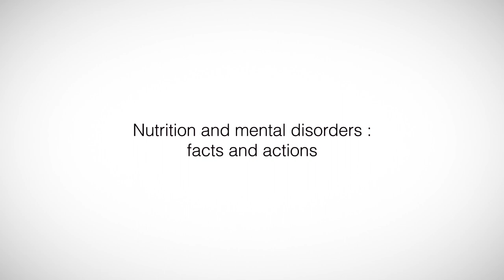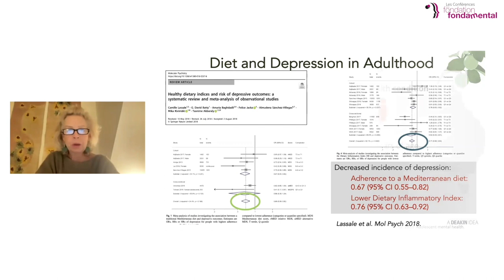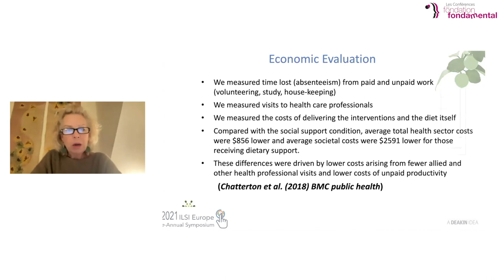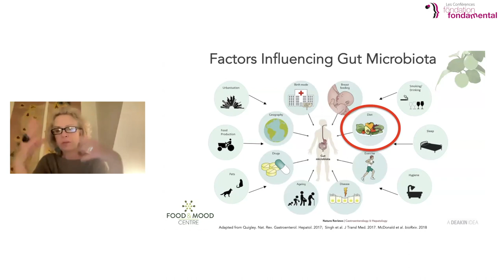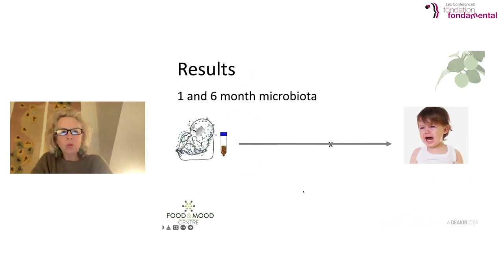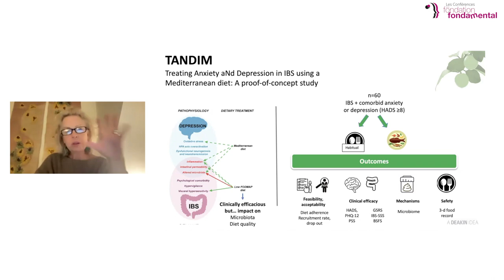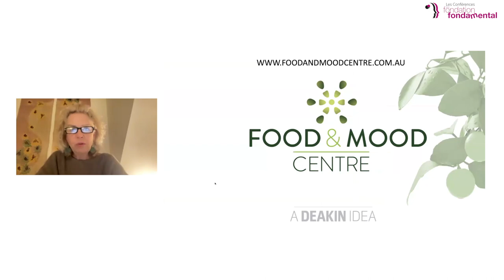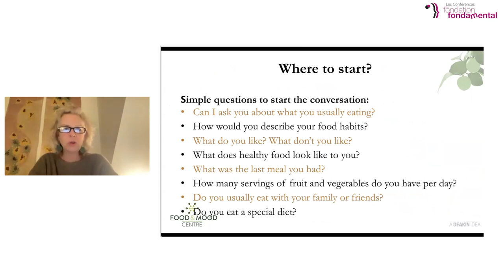Nutrition and mental disorders : facts and actions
Les Conférences de la Fondation FondaMental - Cycle 2022 : "Environnement et maladies mentales: Diagnostiquer, comprendre et prévenir l'impact des facteurs de risque"

Nutrition and mental disorders :
 facts and actions

Felice Jacka (Australie)

Discutant : Joël Doré (Paris)